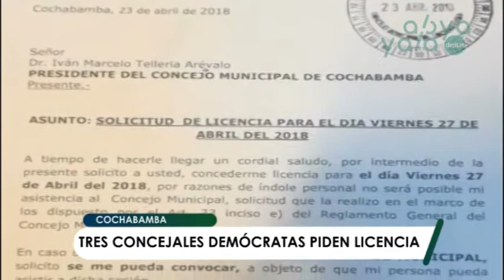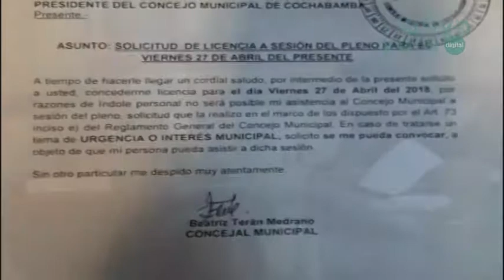Concejales buscan evitar la elección de un suplente del alcalde José María Leyes